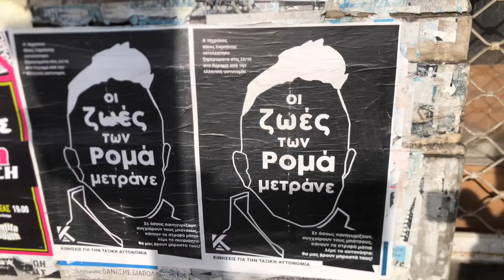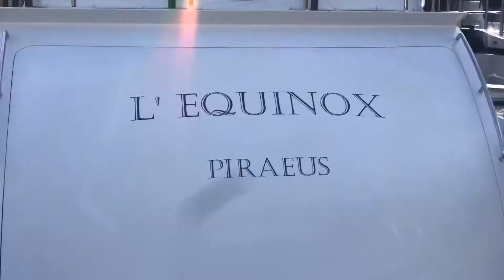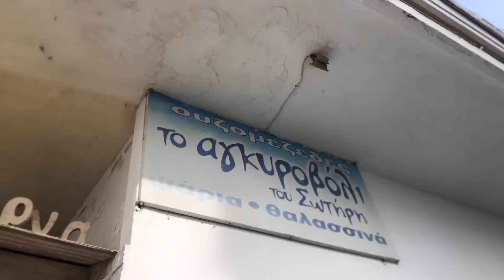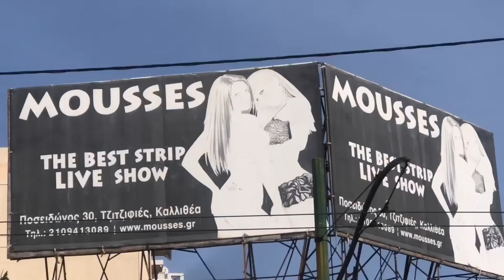The Real Athens Pireus ακτή Θεμιστοκλέους